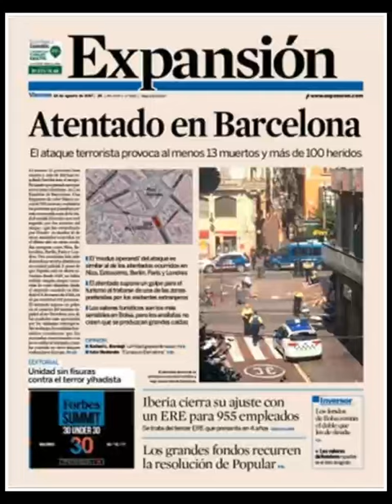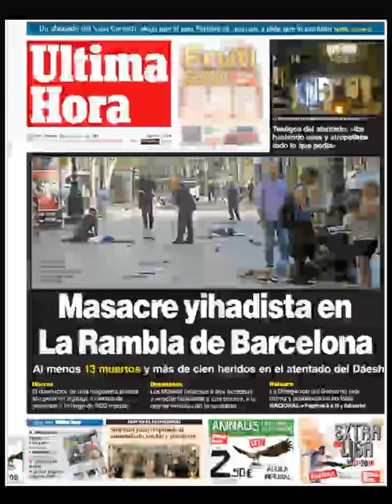Noticias Viernes 18 Agosto 2017 Titulares Portadas Diarios Periódicos España Spain